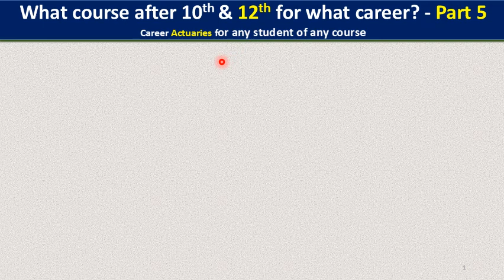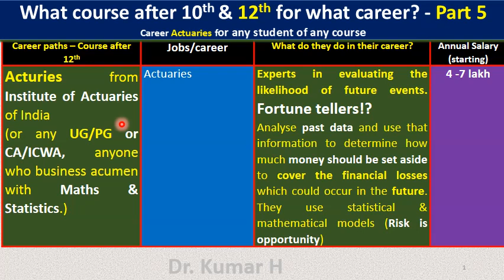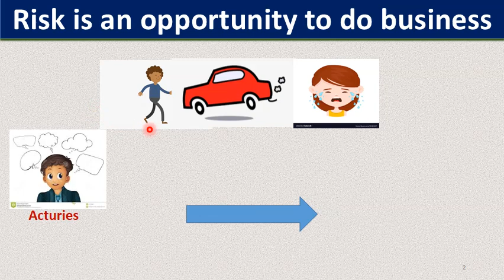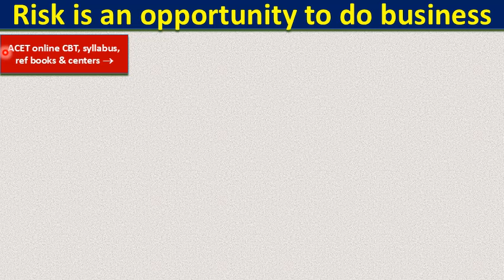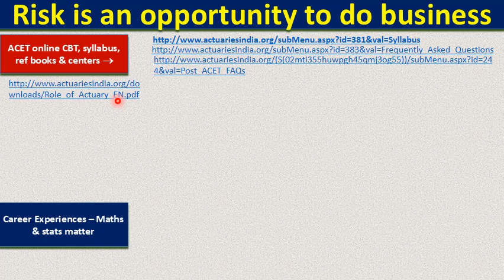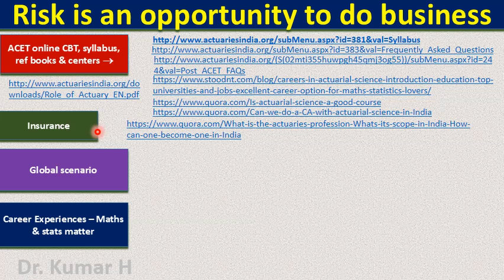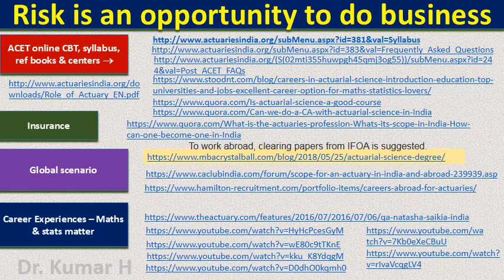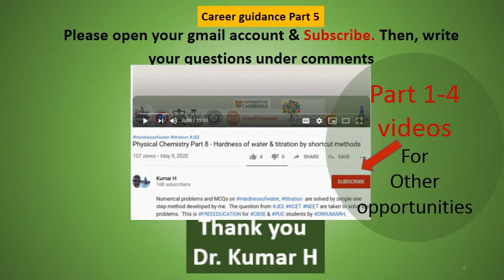Course after 12th or II PUC without minimum marks & paying high salary is Actuaries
Is there any course after 12th or II PUC without minimum marks requirement and can get very high salary is Acturies If you are interested in Maths Statistics # Logic and wish to work in Insurancesector. This is the opportunity. Its only #15 papers to clear. You can work even before the completing the examinations. This is wide scope in global market.